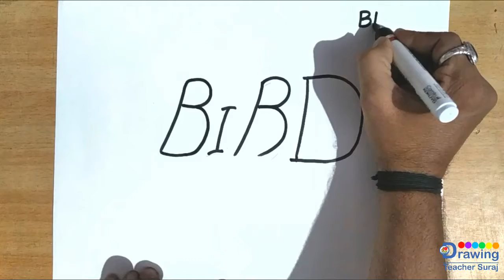BIRD word cartoon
In this video you see how word BIRD turn into bird drawing

bird drawing,
bird drawing with oil pastels,